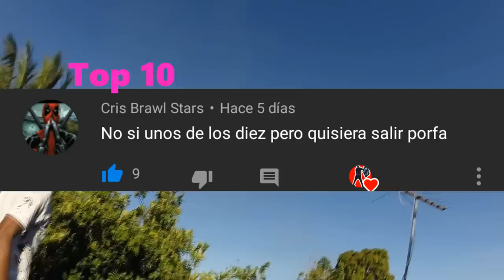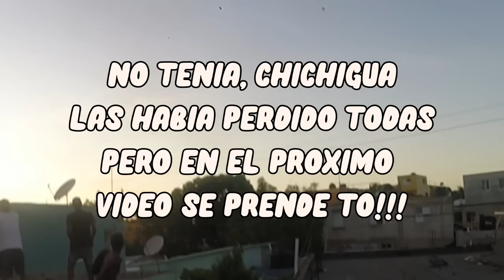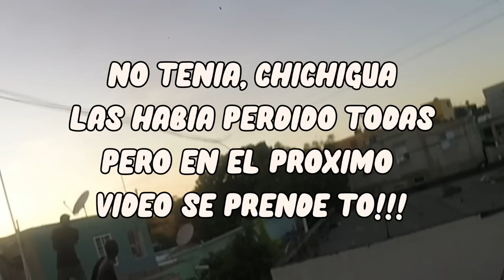VOLE UNA MAYA SICLONICA ATRAS DE UNA CHICHIGUA-Moises Ledeus-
Jjajajaj espero les Guste!!!